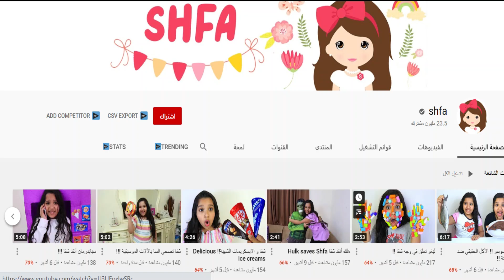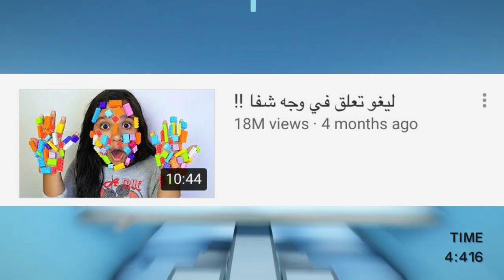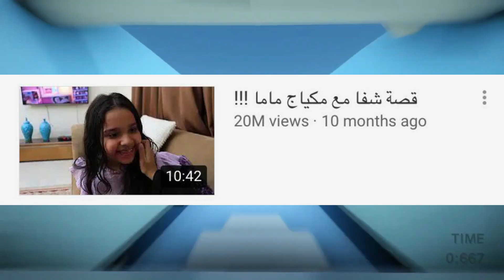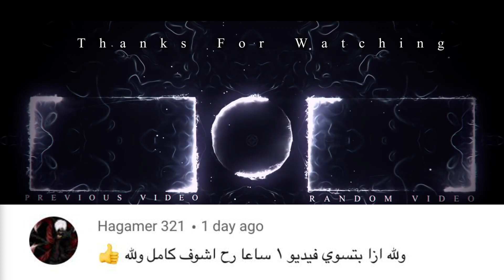اليوتيوب رح يحذف قناة شفا بسببنا | قنات شفا ردة على انتقادنا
عدد المشتركين الحالي :
337
الهدف للفيديوا القادم :
340

بهادا الفيديوا منحكي عن قناة شفا
 اكبر قنات عربية على اليوتيوب الي تخطة قنات عائلة مشيع و قنات نور ستارز
 و عن الفيديوا الي نزلتوا اليوتيوب رح يحزف قناتها الي حكت في عن الناس الي انتقدوها

يا هلا فيكم في قناتنا
منتمنى منكوا الدعم باشتراك ولايك
شكرا الكوا
رابط حسابنا عالانستقرام :